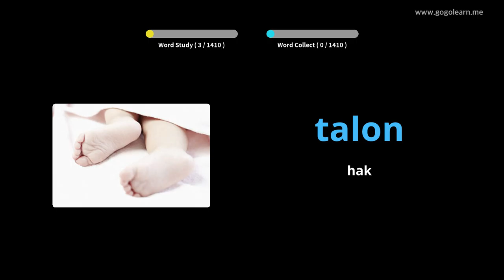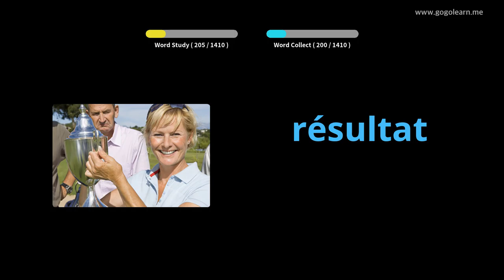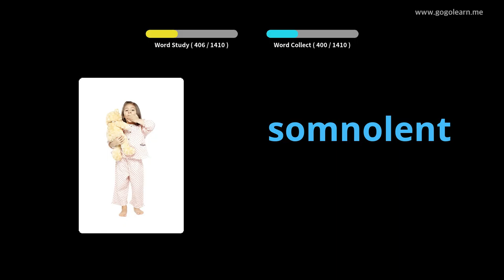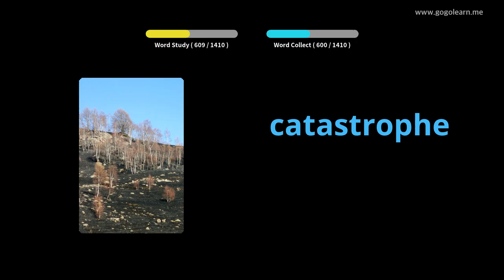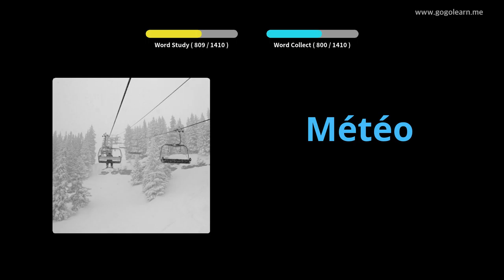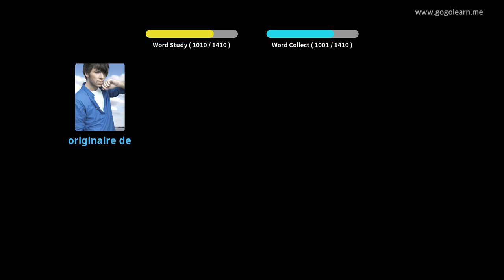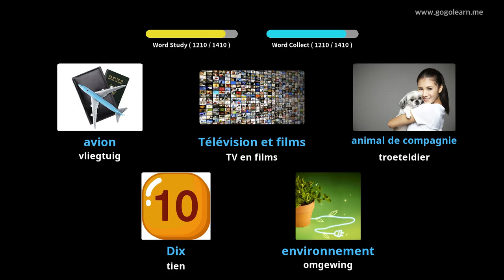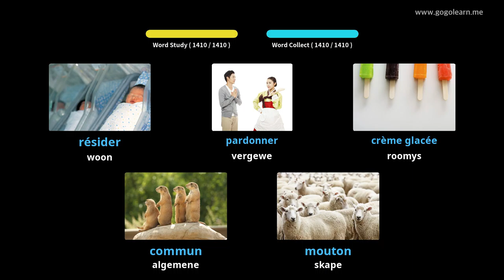Leer Frans Deur Middel Van Prente |Franse Woordeskat basiese | Golearn